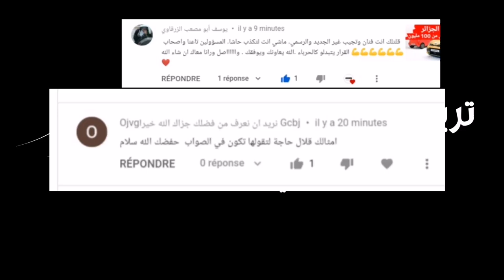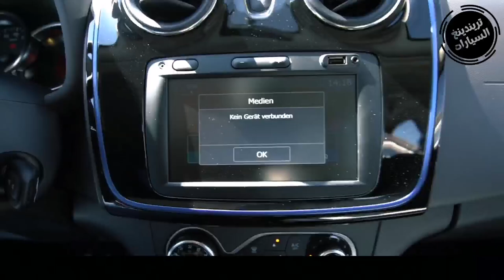أسعار داسيا سانديرو 2022 عند رونو الجزائر /dacia sandero algerie 2022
بعد عودة مصنع رونو الجزائر بمنطقة واد تليلات بوهران للتركيب،
تتوفر سيارة داسيا سانديرو ستيبواي بنسختها Techroad بي ترقيم 2022 عند بعض وكلاء داسيا الجزائر الموزعين عبر مختلف مناطق التراب الوطني,

و بمخزون محدود جدا مع أجل تسليم يصل إلى شهر

و تأتي نسخة الـ Techroad بشاشة وسطية  تعمل بلمس بقياس 7 إنش تدعم نضام اندرويد اوعو ابل كار بلاي, و مكيف هواء أوتوماتيكي, و حساسات و كاميرا خلفية, و عجلة قيادة من الجلد,و  نوافذ كهربائية أمامية و خلفية, أضواء أمامية LED .

اما فيما يخص المواصفات الإضافية، سيتمكن الزبائن من اختيار تجهيز السيارة بجهاز إنذار والذي يكلف 20.000 دج تضاف إلى السعر النهائي للسيارة.